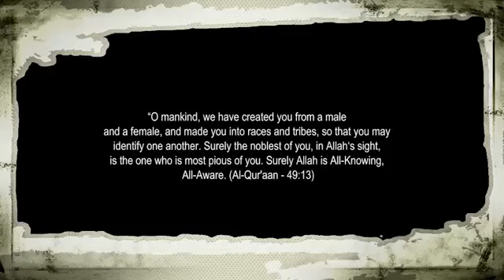Free Eye Medical Camp - ACJU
ACJU  Free Eye Medical Camp (at Akbar Masjid- Colombo 02  )